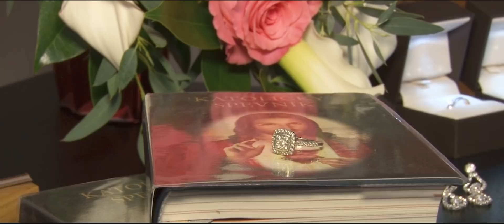Timea & Marek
The best wishes from rostakphotovideo